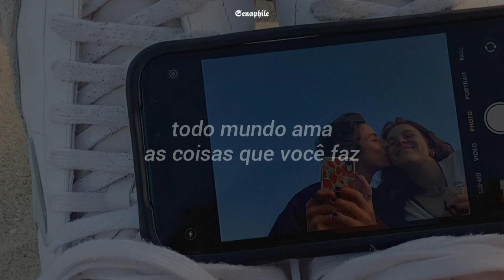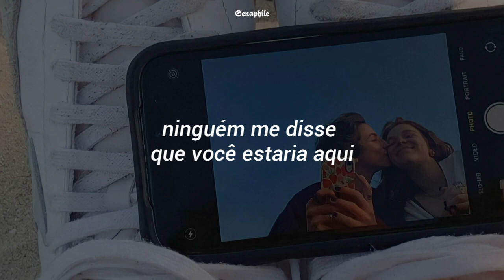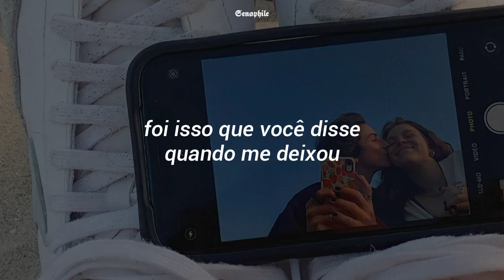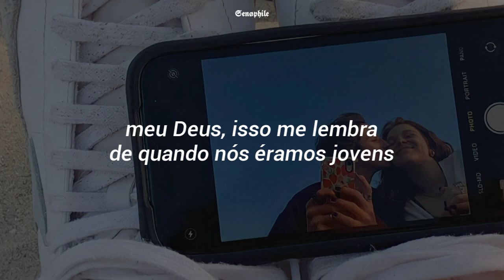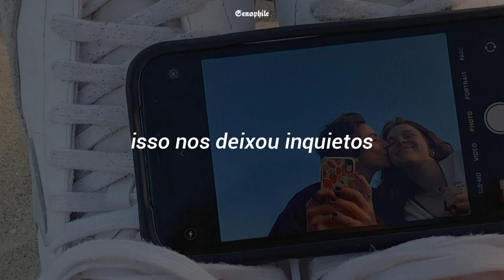Adele - When We Were Young (tradução)